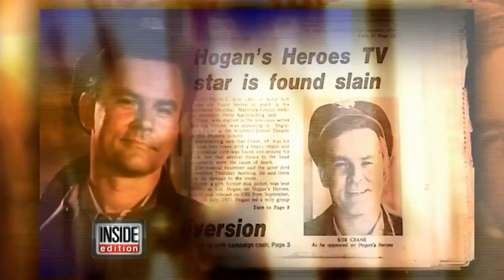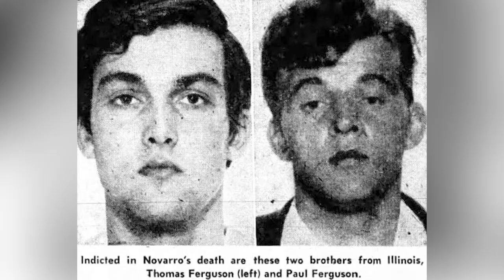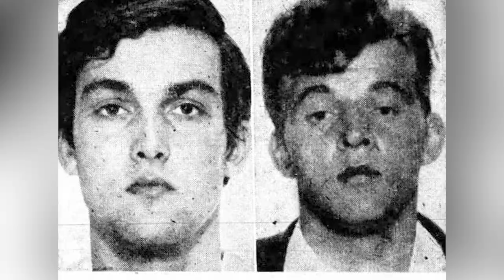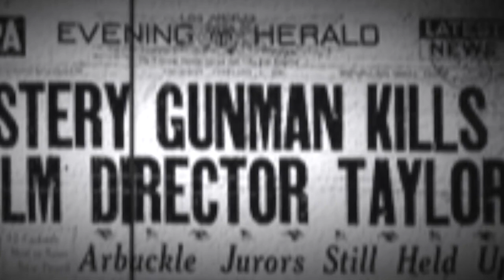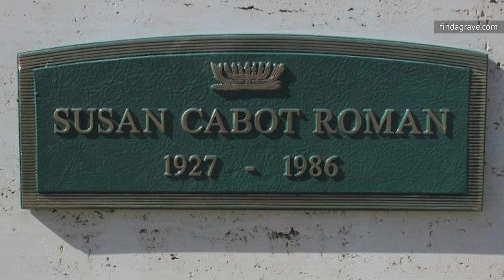Schauspieler Die Auf Tragische Weise Ermordet Wurden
Die Magie des Kinos ist nur eine Illusion, aber einige unglückliche Schauspieler haben allzu reale tragische Schicksale erlebt. Im Stich gelassene Liebhaber, Stalker, eifersüchtige Ehefrauen und ein paar Verbrechen, die nie aufgeklärt wurden.

Zum Zeitpunkt ihres Todes am 9. August 1969 war Sharon Tate 26 Jahre alt und ein aufstrebender Hollywoodstar. Im Jahr 1967 spielte sie in vier Filmen mit, einer davon war „The Fearless Vampire Killers“, bei dem ihr zukünftiger Ehemann, Regisseur Roman Polanski, Regie führte.

Sharon Tate | 0:00
Phil Hartman | 1:16
Bob Crane | 2:24
Ramón Novarro | 3:46
Rebecca Schaeffer | 5:06
Adrienne Shelly | 5:59
Sal Mineo | 7:14
William Desmond Taylor | 8:25
Susan Cabot | 9:33
Peter Arne | 10:40
Dominique Dunne | 11:41